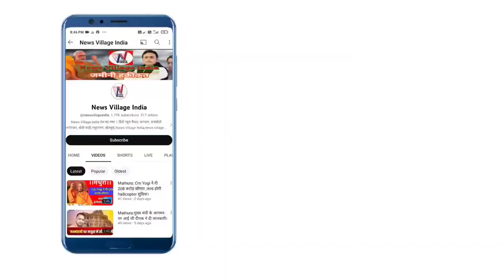रक्षाबंधन कब मनाए, कौन-सा होगा शुभ समय, पं॰ प्रशान्त वशिष्ठ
Hi Friends!
 Hope you're having a grate day!
I heartly welcome all of you in the News village india chanal. This chanal contains Hindi videos on latest news,political news,latest live news Tutorials, Film &Entertenment,Farmers news videos...etc

under section 107 of the Copyright Act 1976, allowance is made for "fair use" for purposes such as criticism, comment, news reporting, teaching, scholarship, education and research. fair use is a use permitted by copyright statute that might other wise be infringing.

Useful Link:-

     senhehizzer micLink-:

Boya my 1 mic link -:

Maharaja mixar jussar link-:

Wireless mic link:-

Mobile  Use wireless mic link:-

Writeing Masic book 4 set:-

Chanals Link:-

🔔 बैल आइकन को दबाना ना भूले
         धन्यवाद!